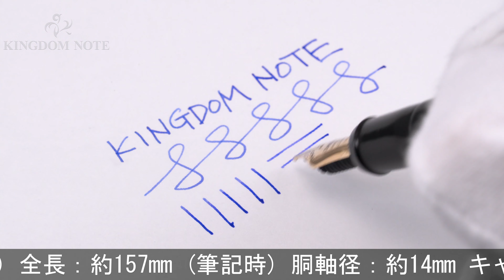OHASIDO 大橋堂 万年筆 手作り万年筆 尻細モデル 細軸 スタンダードサイズ エボナイト ブラック 中字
エボナイト特有の焼け、スレ･小キズ等みられますが総じて程度良好。男女問わず高い人気を誇る仙台発の名万年筆です。

本体材質：エボナイト
ペン先材質：14金
字幅：中字
機構：カートリッジ、コンバーター両用式
全長：約157mm (筆記時)
胴軸径：約14mm
キャップ径：約14mm (クリップ除く)
最大径：約19mm (クリップ含む)
重さ：約21g
付属品：元箱一式/コンバーター